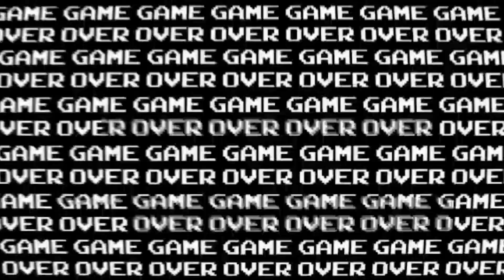Let's became a Champion! | Pokemon Fire Red Gameplay Walkthrough Indonesia #38 (No Commentary)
Hello Dude! Welcome to my video.
Big Thanks! XD
If you want to buy the equipment I have, you can do it below: